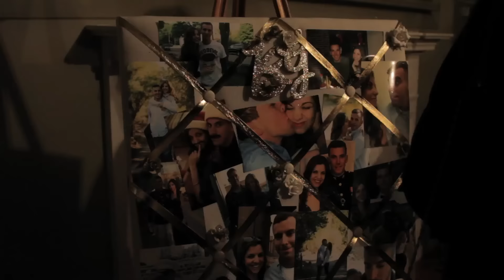Gina and Bill's Wedding